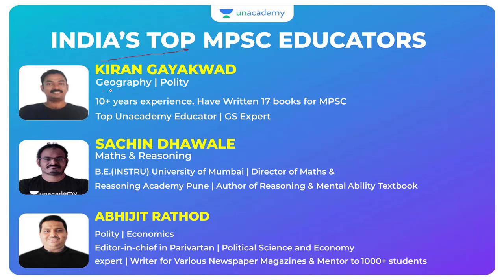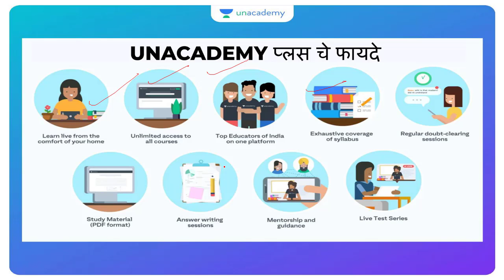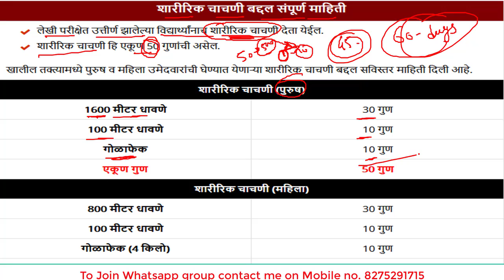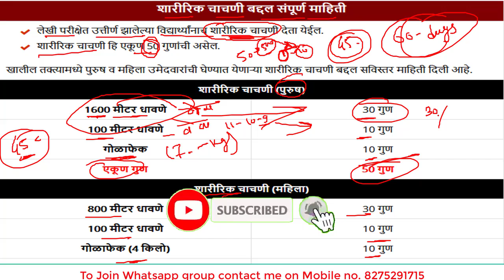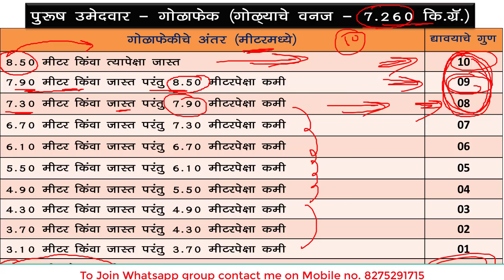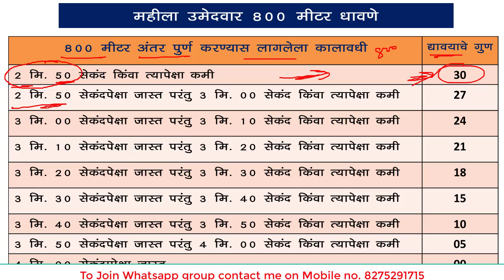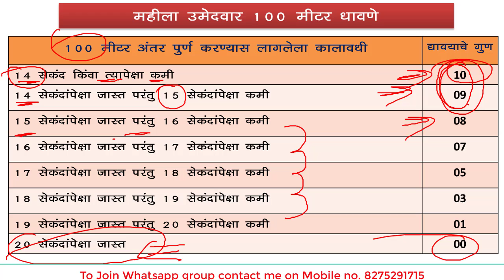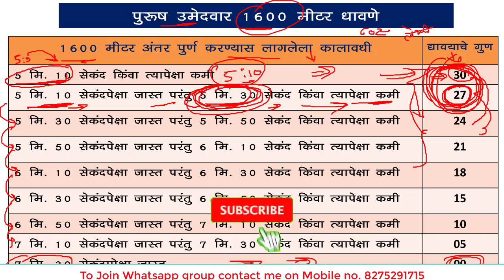पोलीस भरती २०२०: शारीरिक चाचणीत ५० गुण मिळवण्यासाठी ६० दिवसांचे नियोजन आजच करा ।। Police Bharati2020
1. Learn from your favourite teacher
2. Dedicated DOUBT Clearing sessions
3. One Subscription, unlimited access to Live online classes and videos
4. Real-time interaction with best-in-class teachers
5. You can ask doubts in live online classes
7. Download the videos & watch offline

Video topics:
मेगा पोलीस भरती २०२०
पोलीस भरती लेखी परीक्षा  २०२०
पोलीस भरती  चाचणी
Police bharti
Talathi pariksha
lipik pariksha
zilla bharti
Mahaportal pariksha paper
Mahaportal
Mpsc
Psi
Sti